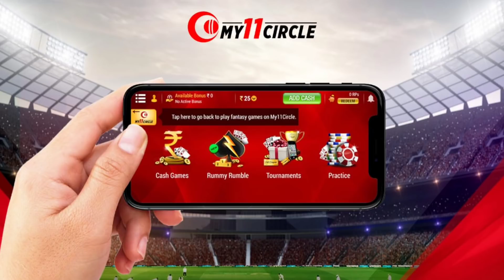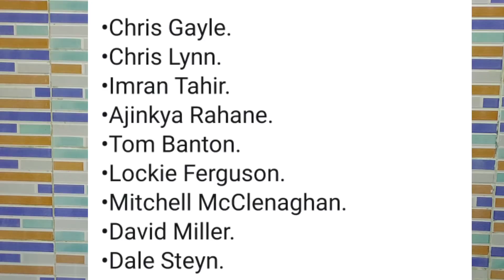IPL 2020 DHONI & ZIVA DHAMKI😱,IPL 2020 MID SEASON TRANSFER,IPL 2020 PANT OUT,WORLD XI VS ASIA XI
Win Rs.1 Crore as First Prize along with Assured 20% cashback and 1500 Bonus on 1st Deposit on My11Circle App Play with Sourav Ganguly! Make Your Team Now

News Covered: IPL 2020 DHONI & ZIVA DHAMKI😱,IPL 2020 MID SEASON TRANSFER,IPL 2020 PANT OUT,WORLD XI VS ASIA XI